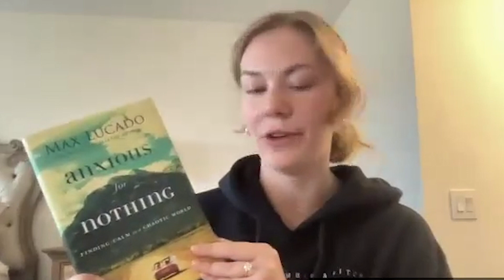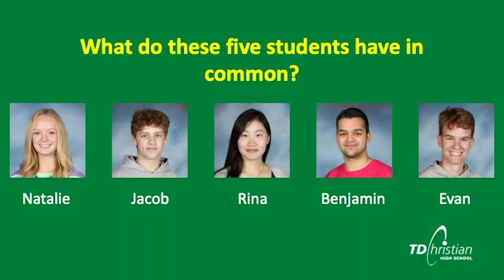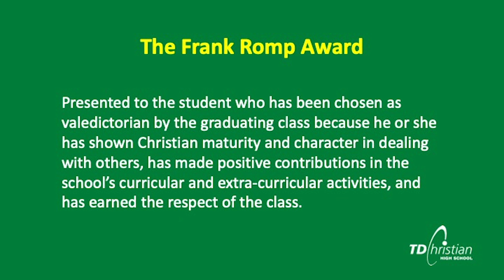Assembly for May 28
Hear about our fundraising progress on Relay For Life, discover who is this year's valedictorian, get a duck update and more.